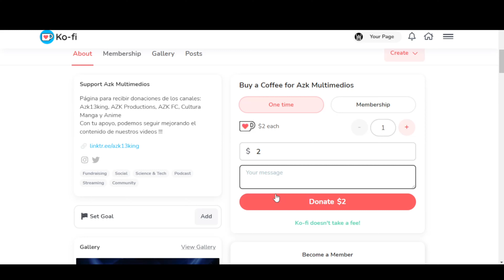eFootball™ 2022 Season 1 Official Trailer - 4K FULL HD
🛠Nuevo Proyecto
👕 AZKitsePES: